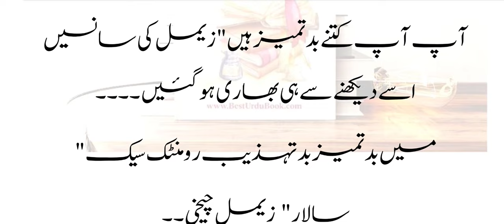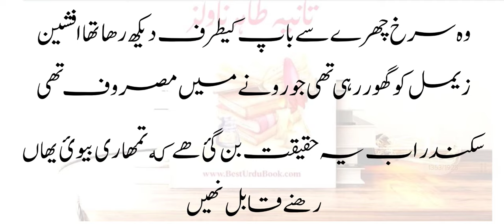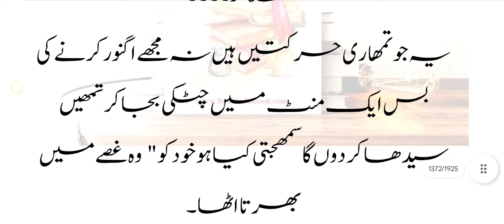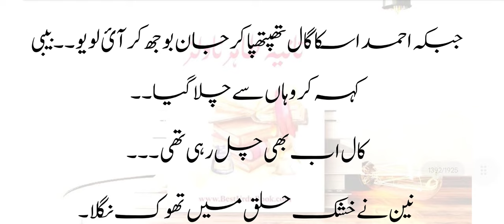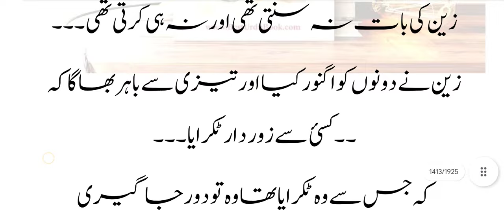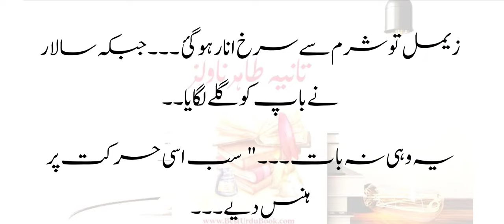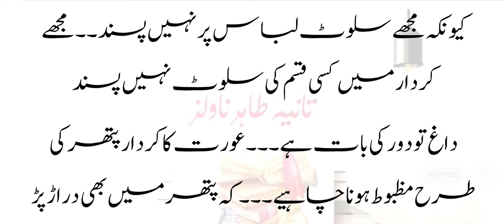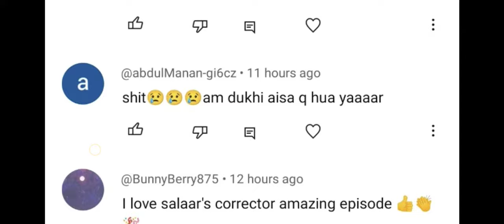Zalim Hero||Forced Marriage||Age Difference||2nd Marriage||Masoom Heroine||Bigra Ameerzada Hero||P¹⁰